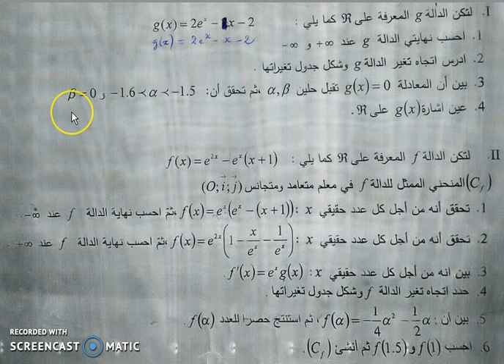دراسة دالة اسية - باك - الرياضيات - الجزء 1 - الموضوع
,cours et exercices de math terminales sciences